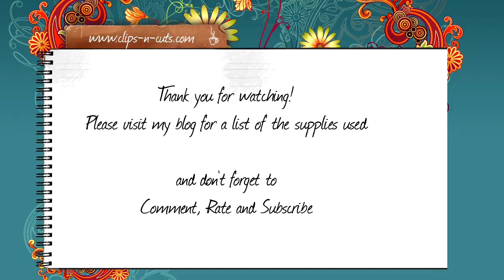Spotlight On Lawn Fawn - DAY 2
for a list of supplies.